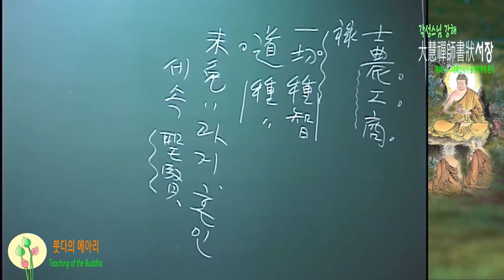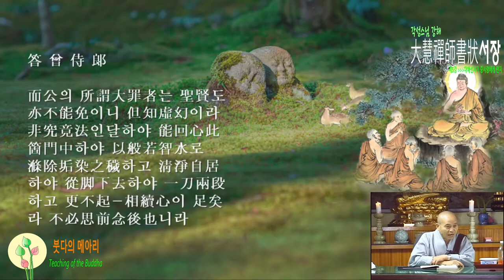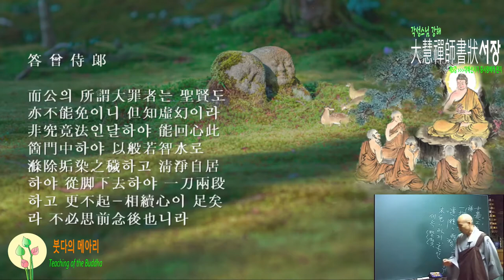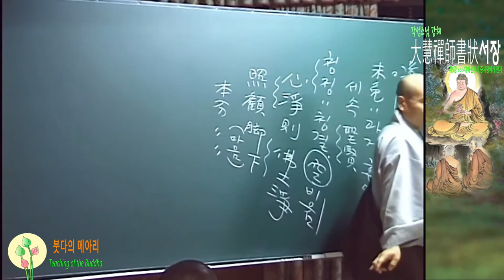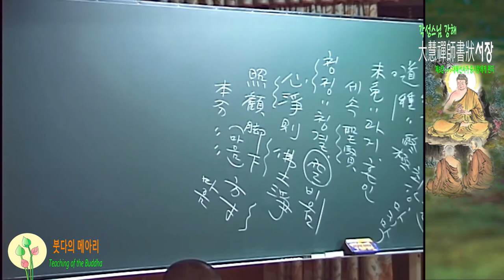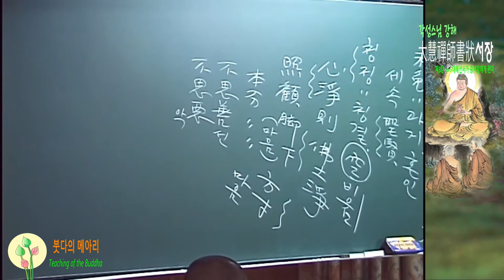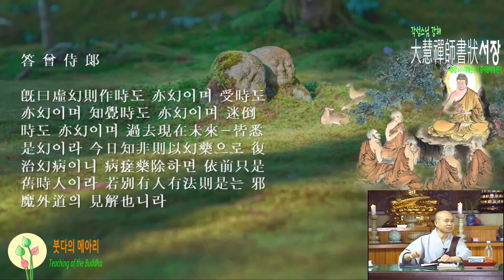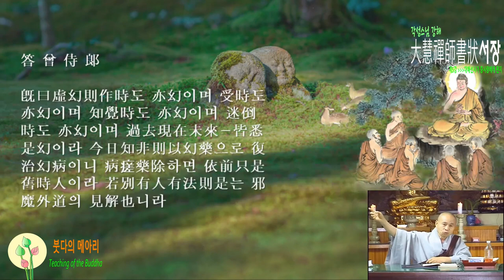각성스님 강해_서장 제5강 / 화두만 들지 다른 생각 하지 말라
1.모든 회원에게 제공되는 채널 멤버십 혜택
2.회원 등급별로 다르게 제공되는 회원 전용 혜택
3.가입한 채널 구독
4.커뮤니티 탭에서 회원 전용 콘텐츠 보기